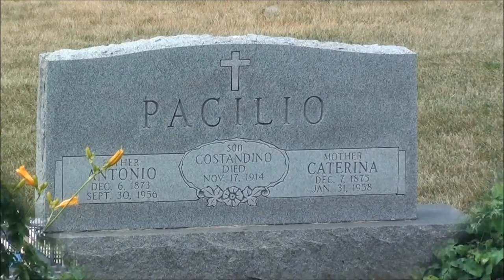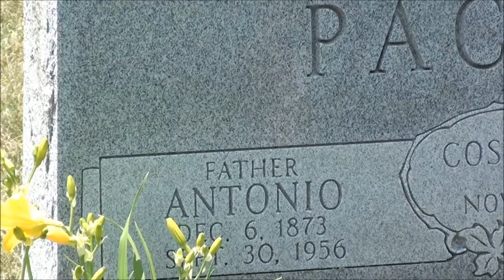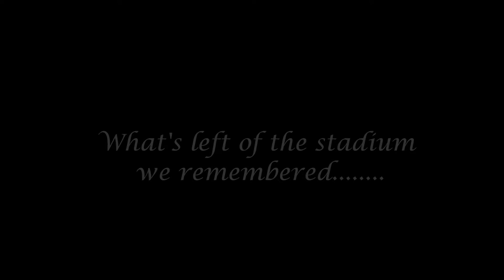Pacilio Family Graves - Columbus OH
Video from our June 9, 2012 trip to Mt Calvary Cemetery in Columbus OH.

Thank you to Richard Finn, Director of the Catholic Cemeteries of Columbus, for his assistance and for supplying maps of the cemetery and lot locations for us. We were able to find our family grave sites without any problem.